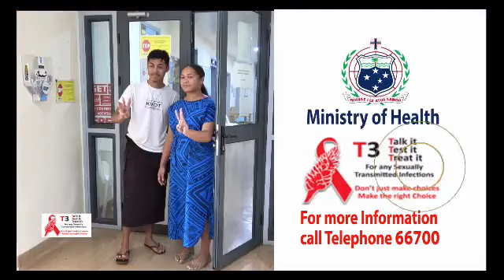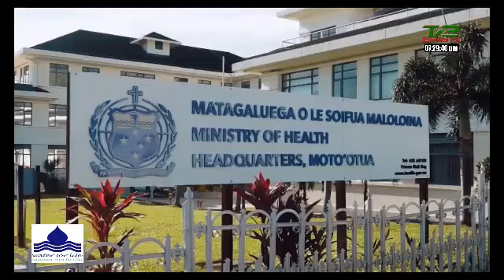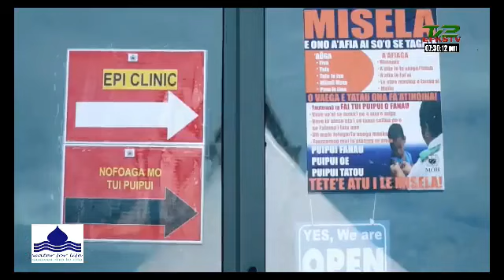Samoa Taulogologo (27 May 2022) 🔴 EFKS TV